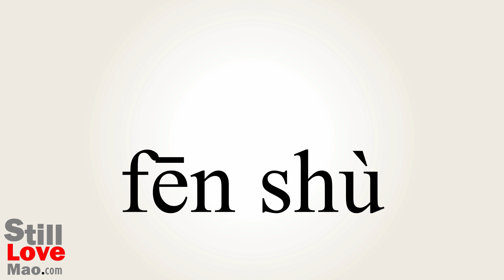How to Say Scores in Chinese